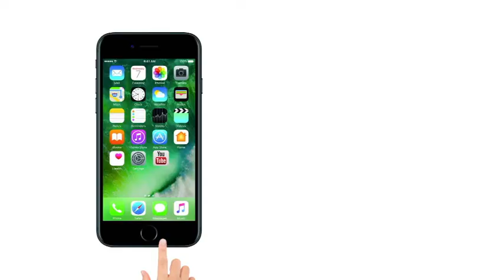CBSE RE-exam : PM MODI से बेहतर कौन समझ सकता है छात्रों का दर्द | Lokmat News Hindi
CBSE RE-exam : Who can better understand the pain of students other than Prime Minister Narendra Modi. Central Board of Secondary Education (CBSE) is going to conduct re-examination of the class 10th Mathematics and 12th Economics paper. CBSE has taken this decision after the cases of paper leak.

बोर्ड ने दसवीं के गणित की परीक्षा और 12वीं की अर्थशास्त्र की परीक्षा रद्द कर दी है.

सीबीएसई ने बुधवार को नोटिस जारी कर दोनों विषयों की फिर से परीक्षा लेने की घोषणा की है.

बोर्ड ने कहा है कि परीक्षा के दौरान कुछ गड़बड़ियों की सूचना मिली थी, जिसके बाद दोनों विषयों की परीक्षा दोबारा लेने का फ़ैसला किया गया है.

सीबीएसई ने कहा है, "परीक्षाओं के दौरान कुछ गड़बड़ी की सूचना पर बोर्ड ने संज्ञान लिया है. बोर्ड की प्रतिबद्धता कायम रखने और छात्रों के हित में परी